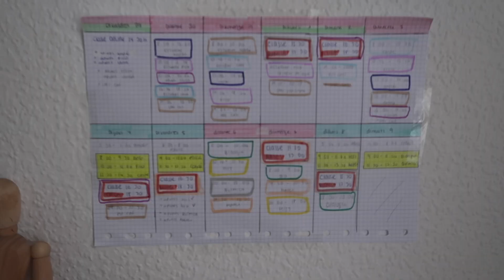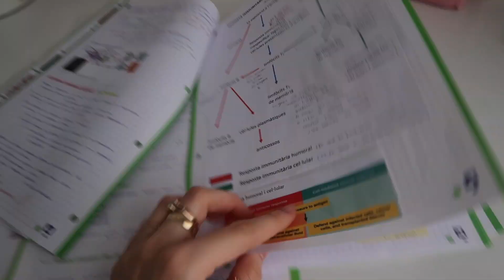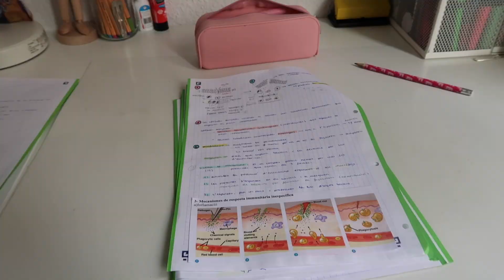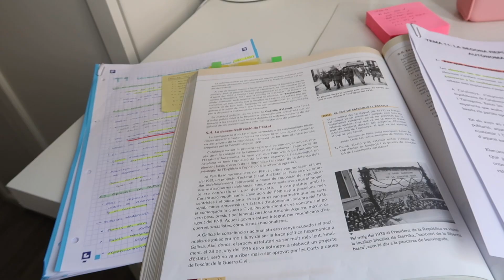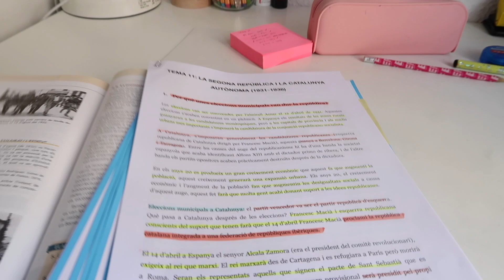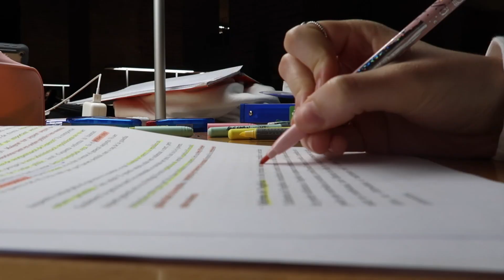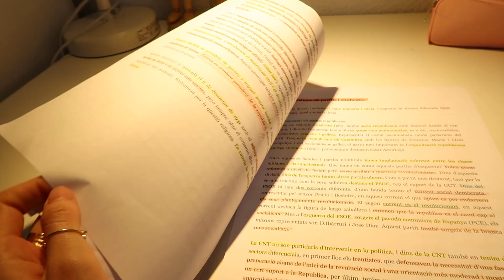MI RUTINA DE ESTUDIO de un fin de semana en exámenes { cómo estudio y me organizo }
Hola!! Hoy os traigo mi rutina de estudio para lo exámenes trimestrales, espero que os guste!

✰ MI TWITTER: itsnatachaaa

♡ Programa de edición: IMovie

Gracias gracias por los 29k, flipo muchísimo!! Os adoro!! 🥰